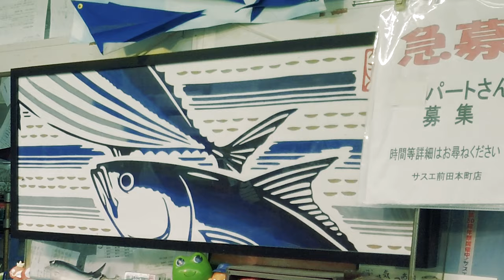「魚ごっこ」 ～スギタヒロキ静岡を歌う！#09 焼津のさかなやさん サスエ前田魚店 本町店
静岡のシンガーソングライター・スギタヒロキです。
ふるさと静岡を巡りながら、しみじみと歌います。
2020年10月4日（日）静岡市民文化会館中ホールでワンマンライブを開催！詳しくは

「魚ごっこ」
作詞・作曲：BO GUMBOS

‹ロケ地›
サスエ前田魚店 本町店
〒425-0022 静岡県焼津市本町4丁目10-31

‹使用機材›
マイク：SONY / PCM-A10

INFORMATION
・【ミニベスト】「はじめてのスギタヒロキ」
スギタヒロキの人気楽曲を集めたミニベストアルバム。spotify,Amazon Music Unlimited,Apple Music,LINE musicをはじめ主要音楽配信サービスにて配信中

・下記ECサイトでは過去アルバムも含めCDをご購入いただけます。

プロフィール
スギタヒロキ　1992年2月27日生まれ
活動拠点：静岡 LIVEHOUSE UHU（ウーフー）を中心に、全国でライブ活動を展開中。
影響を受けたアーティスト：忌野清志郎／中島みゆき／矢野顕子／はっぴぃえんど／ボ・ガンボス／Bob Dylan／Johh Lennon／The Beatles／Carpenters／Simon & Garfunkel

小学校・中学・高校とサッカーに明け暮れ、プロを目指すも大学時代に左膝十字靭帯を損傷。サッカー選手の夢を諦める。失意の日々を過ごす中、押入れにあった父のフォークギターを偶然に発見。20歳にして音楽に目覚める。

ギター練習開始から半年後、まだ「Fコード」が弾けないため易しいコードのみで構成されたカバー曲を引っさげ地元ライブハウスのステージに立つ。その演奏クオリティの低さに唖然呆然とする観客を尻目に本人はライブの快感に取り憑かれる。

その後大学の軽音部に所属しながら、月3～4本のライブ活動を開始。ソロと並行して友人とフォークデュオ「Drop」を結成、メキメキと演奏能力を向上させる。この頃、知人の紹介で「まるで魔女のような風体（スギタ本人談）」の声楽専門家から本格的な発声トレーニングを受ける。以降3年間レッスンを継続し、現在のボーカルスタイルの礎を築く。

大学卒業後、本格的に音楽の道に進むことを決意。23歳の夏、ギター1本と最寄ターミナル駅までの片道切符代130円を手に、あとは路上弾き語りの投げ銭で旅費を調達する日本一周旅行に出発。鳥の刺し身にあたって死にかけるなどの困難を乗り越え、約2か月で西日本一周を完遂。

こうして、音楽的にも精神的にも一皮むけた2015年、自主制作1st EP「素僕」リリース＆初のワンマンライブ開催。

2016年、自主制作2nd EP「ろぼうのほし」リリース。本作をきっかけに、静岡のインディーズ音楽シーンに「面白い金髪がいる」と認識されはじめる。同年、シンガーソングライター・井上ヤスオバーガー氏に見初められライブツアーに帯同。

2017年、WISEMAN'S BELL Recordより3rd EP「僕らの時代」リリース。同年、野外フェス「GO AROUND JAPAN 2017」に初出演。

2018年、4th EP「人知れず」リリース（WISEMAN'S BELL Record）。同年、レコ初ライブとして静岡市民文化会館にてキャパ150人のワンマンライブを成功させる。

2019年8月、静岡のFMラジオ局・K-MIXの人気番組「RADIOKIDS」内の2週間ヘビーローテーションに楽曲『キムくん』が選出される。2019年10月、音楽配信サービス限定のミニベストアルバム「はじめてのスギタヒロキ」リリース。

そして現在、年間100本超のペースでライブを行いながら、2020年10月4日（土）に開催される静岡市民文化会館1,000人規模のホールワンマンライブに向け、作曲とライブ活動に励んでいる。